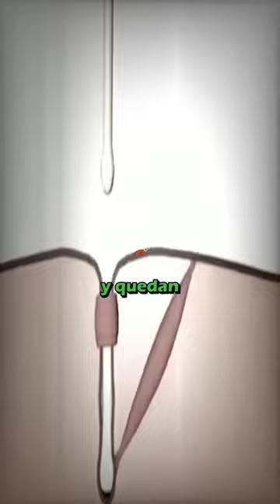Así FUNCIONAN las PUAS de un PUERCOESPÍN